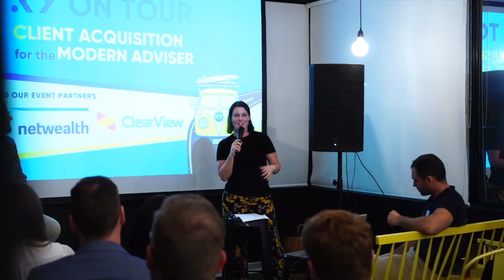#328 Ryan Porter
Ryan is the Founder and Director of Catalyst Wealth Group. He talks with Ben about starting his own business, and some of the biggest lessons he's learned over his six year advice journey.